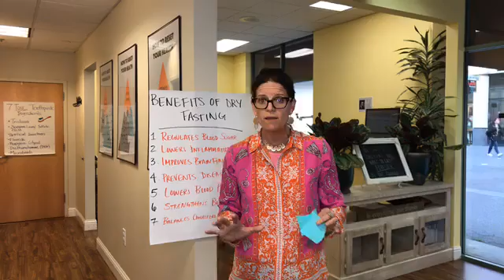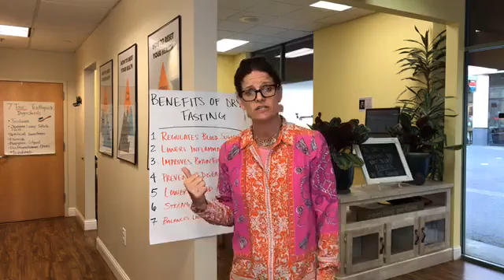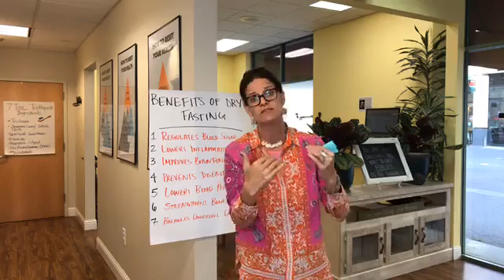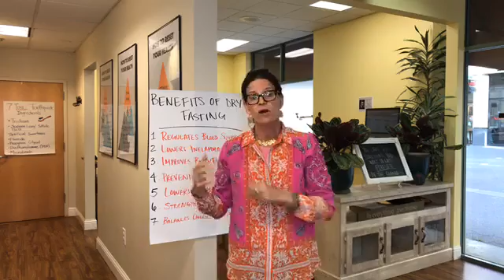Benefits of Dry Fasting | Is DRY FASTING the Quickest Way to Reset Your Body?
TIMELINE:

00:00  Intro
00:21  Why do I love fasting?
00:45  What is Dry Fasting
01:50  Is Dry Fasting safe?
03:37  What happens during Dry Fasting?

1. Dry fasting lowers inflammation in your body
One of the most important benefits of dry fasting is that your inflammation levels significantly drop.

In fact, studies show dry fasts significantly lower the concentration of inflammatory markers like these:

TNF-α: This molecule is able to induce fever, inflammation, and cell death. It can increase the chance of Alzheimer’s disease, cancer, psoriasis, and inflammatory bowel diseases when it’s not properly regulated.
CRP: High levels of CRP are associated with an increased risk of diabetes, hypertension, and cardiovascular disease
IL-1b: Important mediator of inflammation and is linked to heart failure.
IL-6: This pro-inflammatory molecule can worsen autoimmune diseases and infections. It’s associated with a higher risk of diabetes, juvenile rheumatoid arthritis, and further malignant growths in people with breast cancer.
CXC Chemokines: Molecules that cause inflammation when unregulated.

2. Dry fasting helps you grow new brain cells
Dry fasting promotes the release of a chemical in your brain called BDNF. This is like Miracle-Gro for your brain.

The benefits of BDNF on your brain are profound. BDNF is known to:
Improve memory and learning.
Increase brain plasticity.
Increase the creation of new neurons.
Protect against degeneration of brain cells.
Another benefit of dry fasting is that you tend to get higher ketone production on a dry fast. Ketones are incredibly healing to brain tissue and will reduce the excitatory neurotransmitter glutamate. This can have a dramatic calming effect on conditions such as anxiety where the brain is overstimulated.

3. Dry fasting balances cholesterol levels
Many people who go on a ketogenic diet fear an increase in cholesterol. What I see in my clinic is that the opposite actually happens, especially if you apply the low carb, high-fat principles of a ketogenic diet with short intermittent periods of dry fasting.

Several studies show that after dry fasting:
HDL (good) cholesterol levels increase in women.
Total cholesterol and triglycerides decrease in men.
LDL (bad) cholesterol decrease in both sexes.

4. Dry fasting lowers blood sugar levels
When your blood sugar is too high, it’s damaging to your body and brain. When I first start working with a patient, our goal is to get their morning blood sugar somewhere between 70-90.

When I see numbers higher than that, I know it’s time to throw in some fasting. Multiple studies have found that after a dry fast, people have decreased blood glucose levels and increased insulin sensitivity.

5. Dry fasting prevents Osteoporosis
Another cool benefit of dry fasting is the impact it can have on your bone health.

Your body will secrete a hormone called Parathyroid Hormone (PTH) during an intermittent dry fast. PTH helps with bone reabsorption, bone formation, and increases calcium levels in your blood.